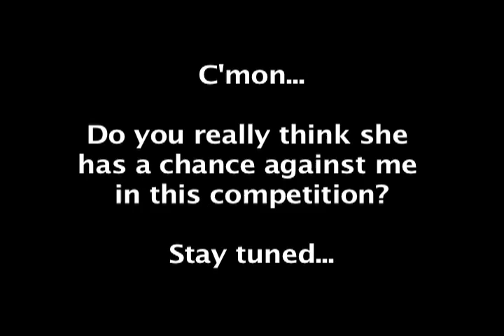Warming up for the Jump Rope Championships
A little warm up before I take down the champ!